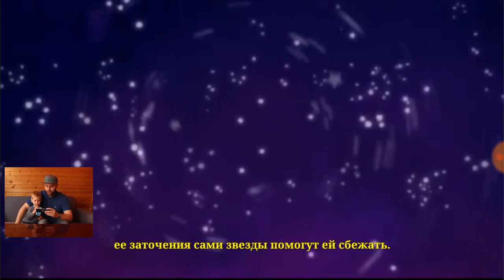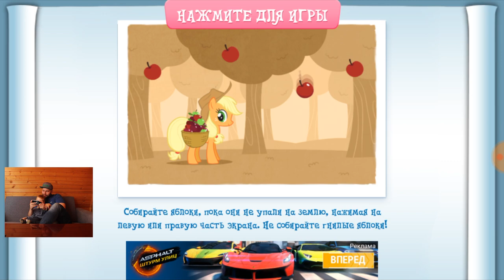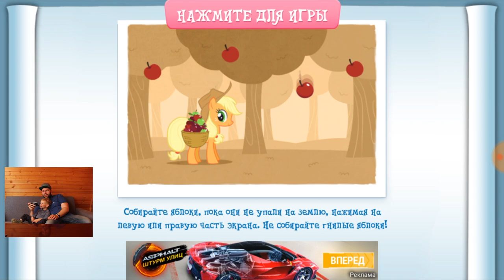Новое видео выпуск прохождение игры My little pony 2017 Baby GO! 1мой маленький пони Androis/iOS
В этом видео вы увидите Новое видео прохождение игры My litle ponny 2017 Baby GO! 1мой маленький пони 2017 Android iOS
смотреть пони, май литл пони
мобильные игры папы играют с сыном  ведь дружба это чудо

My little pony gameplay

Возраст 0+